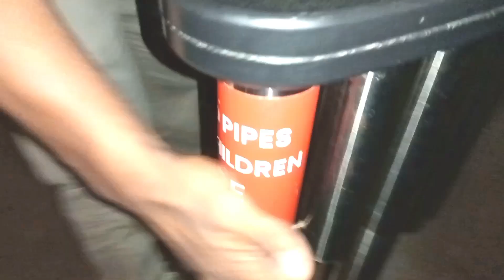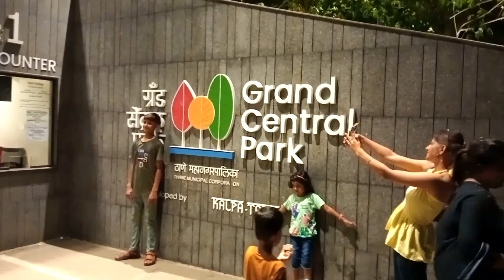Asia ka bohuti khubsurat or biggest Central park ka night view dekhiye guys Dill garden garden hjga